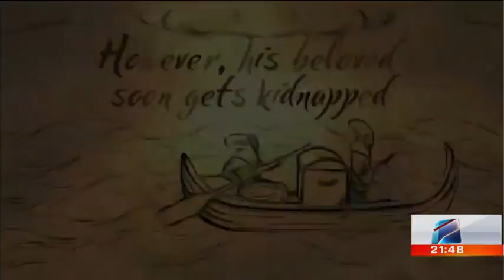"ვეფხისტყაოსანი"-პაპუნა გაბისონიას ანიმაციური ფილმის წარმატება აშშ-ში; კურიერი 21 საათზე-2022 .11.23